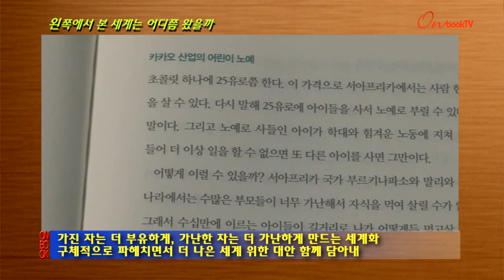[온북TV]왼쪽에서 본 세계는 지금 어디쯤 왔을까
왼쪽에서 본 세계는 지금 어디쯤 왔을까. 알마에서 펴냈습니다. 오스트리아 생태학 연구소의 언론대변인이자 칼럼니스트로 활동 중인 저자가 다국적 기업과 글로벌화의 이면을 돌아봅니다. 가진 자는 더 부유하게, 가난한 자는 더 가난하게 만드는 세계화의 결과를 구체적으로 파헤치면서 '더 나은 세계'를 위한 대안을 함께 담아내 눈길을 끕니다.